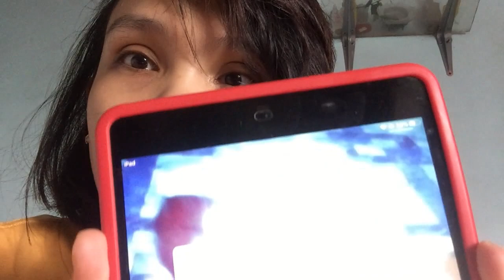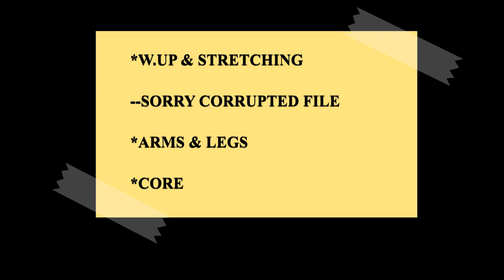VLOG # 2113TH DAY OF ECQ I SAMPLE HIIT HOME WORKOUT NA PWEDE NIYONG GAYAHIN!I MARIA GRATZ